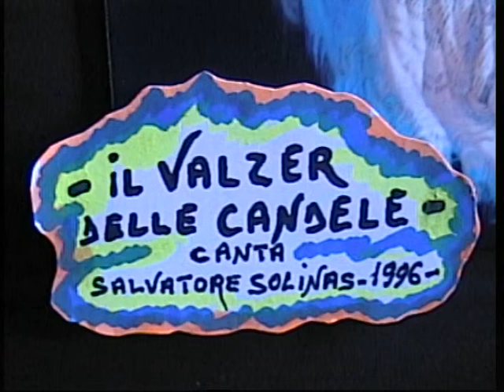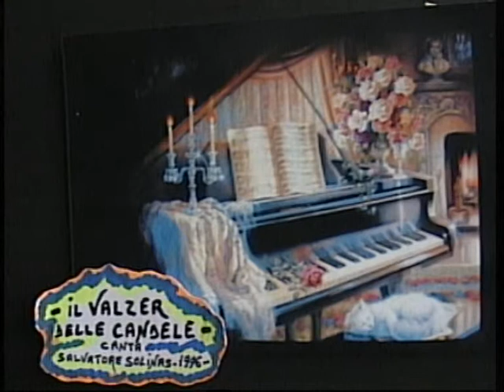Salvatore Solinas ( IL VALZER DELLE CANDELE )1996